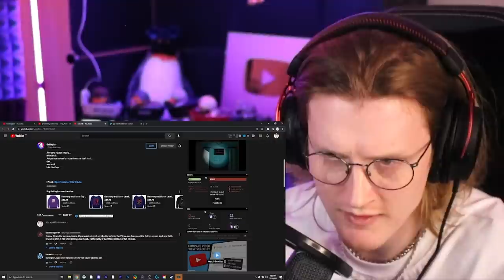Reacting To: Harmony & Horror - THE_PERFECT_PET (Battington)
Today we take a look at @Battington's newest video from his "Harmony&Horror" series on YouTube. The guy never disappoints so be sure to show some love!

-Bazamalam-